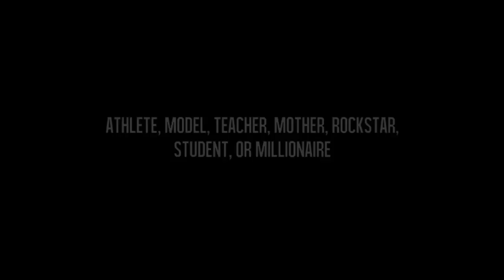People on Meth